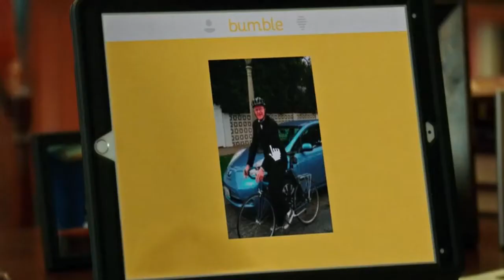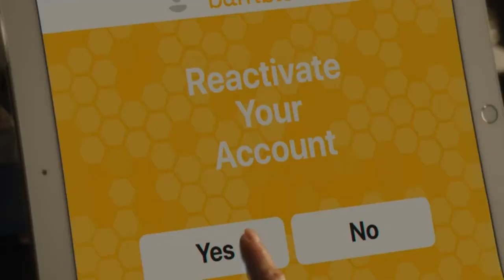Обзор фильма "КНИЖНЫЙ КЛУБ" (2018) BOOK CLUB с Джейн Фондой и Дайан Китон. "Книжный клуб" сюжет.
КНИЖНЫЙ КЛУБ (2018) / Book Club
Страна: США
Жанр: комедия, мелодрама
Продолжительность: 01:43:45
Режиссер: Билл Холдермэн / Bill Holderman

В РОЛЯХ: Дайан Китон, Джейн Фонда, Кэндис Берген, Мэри Стинберген, Энди Гарсиа, Крэйг Т. Нельсон, Дон Джонсон, Эд Бегли мл., Ричард Дрейфусс, Уоллес Шоун

Описание: Однажды в руки утонченных интеллектуалок "Книжного клуба" Джейн Фонды с тремя подругами попадает эротический бестселлер «Пятьдесят оттенков серого». С этого момента жизнь калифорнийских леди уже никогда не будет прежней.

КиноПоиск 6.5
IMDb: 6.10

"КНИЖНЫЙ КЛУБ" 2018 (Book Club) - американская романтическая комедия, дебютный фильм режиссера Билла Холдермана с Дайан Китон, Джейн Фондой, Мэри Стинберген в главных ролях.

Фильм был выпущен 18 мая 2018 года на Paramount Pictures и получил неоднозначные отзывы критиков, но игра актеров фильма получила высокую оценку, и фильм имел кассовый успех, собрав более 104 миллионов долларов по всему миру при бюджете в 14 миллионов долларов.

Главные роли в фильме "Книжный клуб" (2018) сыграли обладательница премии «Оскар» в номинациях «Лучшая женская роль» и «Лучшая женская роль второго плана» Дайан Китон, Джейн Фонда и Мэри Стинберген.

Фильм «Книжный клуб» стал дебютной режиссерской работой продюсера Билла Холдермэна, который ранее выпустил такие известные картины, как «Прогулка по лесам» (2015) и «Грязные игры» (2012).

Одну из ролей в фильме «Книжный клуб» исполнил известный американский актер и певец Дон Джонсон — отец актрисы Дакоты Джонсон, которая сыграла главную роль в фильмах «Пятьдесят оттенков серого», «На пятьдесят оттенков темнее» и «Пятьдесят оттенков свободы», основанных на одноименной серии книг писательницы Э.Л.Джеймс.

Сравнение с «Сексом в большом городе» на пенсии напрашивается само собой. 4 героини, 4 крепко сбитых типажа, 4 модели отношений с мужчинами, 4 типа красоты. Хотя… с последним «Книжный клуб» всё же немного лукавит. Из этого дамского квартета лишь у одной имеются незначительные проблемы с лишним весом. Проще говоря, эти дамы чертовски хорошо выглядят. Настолько хорошо, что, с одной стороны, на них бы равняться, а с другой, вы серьёзно видели много таких пенсионерок?

Нужно быть особо проницательным зрителем, чтобы дать Джейн Фонде в "Книжном клубе" 80 лет, а Дайан Китон – 72 года. Не все голливудские дамы идеально сохраняются. Однако героинь «Книжного клуба» Дайан Китон и ее подруг время пощадило и ими все еще можно любоваться, что для романтической комедии очень важно.
Мужчины в «Книжном клубе» тоже смотрятся неплохо (особенно Энди Гарсия), но с женским полом их не сравнить.

Комедия «Книжный клуб» (2018) – это антологический ромком вроде «Реальной любви». Он состоит из четырех независимых романтических историй о каждой из героинь и из склеивающего эти сюжеты рассказа о давней и теплой дружбе. Никакого соперничества, никаких интриг, никакого злорадства – героини встречаются и созваниваются, потому что любят и поддерживают друг друга.

Секс-сцен в картине нет, но откровенных разговоров, намеков и шуток в «Книжном клубе» немало, так что это ни в коем случае не детское кино. Фильм забавный, обаятельный, с нежным привкусом душевности. Это весьма вдохновляющая лента для тех, кто надеется до конца жить на всю катушку.

Фильм «Книжный клуб» (2018) довольно открыто говорит о проблемах современных городских женщин «за 60». При зашкаливающем количестве слова «секс», которое звучит с экрана, фильм умудряется не скатиться в пошлость. Но что гораздо важнее, он говорит с поколением 30-40-летних. Буквально щёлкает его по носу: кто дал вам право считать своих родителей слишком старыми и оттого лишать их права на самостоятельную полноценную жизнь? Дети «Книжного клуба» (2018) сами похожи на брюзжащих пенсионеров и, как выясняется на деле, едва ли что-то знают о своих родителях.

Дайан Китон все таже очаровательно-неуклюжая девушка, какой ее когда-то увидел Вуди Аллен. Только теперь у неё красивые белые волосы.
Джейн Фонда не стесняется своей сексуальности и является её главным транслятором в фильме.
Мэри Стинберген - единственная из всех героинь "Книжного клуба", кто разбирается с существующим браком. Ее героиня Кэрол очаровательная, но точно знающая себе цену - сцена с примеркой формы официантки покажет зрителям всё, что нужно. В похожем образе (но не в форме) она выступала не так давно в другой пенсионерской комедии «StarПерцы».
И Кэндис Берген, вечная властная дама из офиса, которая смело взяла на себя самый непростой образ в этом квартете проблем и вышла со второго плана.

Этой картине точно подойдёт определение «милая». Разумеется, она сентиментальная, хотя иронии здесь предостаточно. После просмотра этого фильма хочется собрать какой-нибудь клуб уже из своих друзей и назвать, ну, а почему бы и не "КНИЖНЫЙ КЛУБ"?